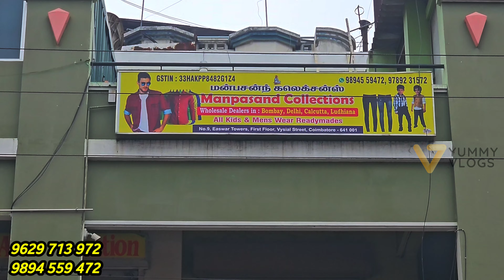குறைந்த முதலீட்டில் அதிக லாபம் தரக்கூடிய | dress wholesale | yummy vlogs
no 7/4 easwar street
coimbatore

if u want wholesale contact above numbers